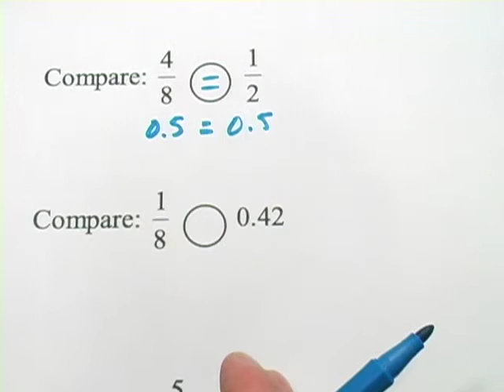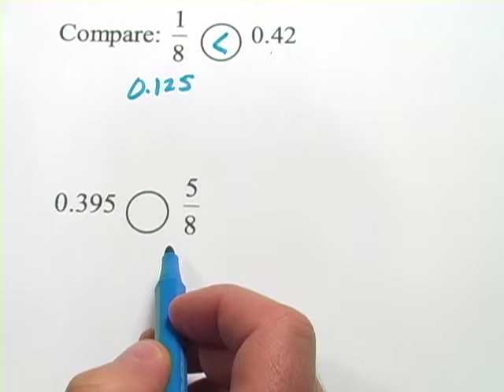Comparing Fractions by Converting them to Decimal Form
How to compare fractions by converting them to decimals